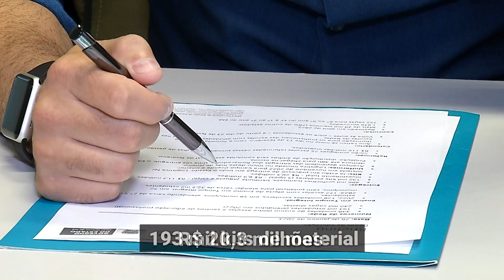Número de matriculados na Rede Estadual de Ensino é 17% menor que no ano de 2022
Até agora, 160 mil alunos confirmaram matrícula na Rede Estadual, 30 mil a menos que no ano de 2022.